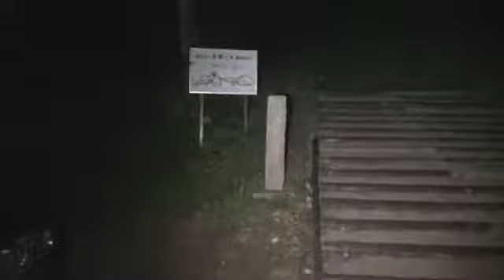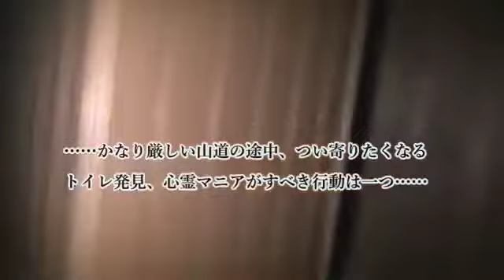怪談三重士 先行ロケハン映像２ 謎の声編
「怪談三重士」 今夏始まる、新たな怪談DVDプロジェクトの先行告知動画です！ 怪談師ぁみさん、カメラマン住倉カオスさん、怪談図書館桜井